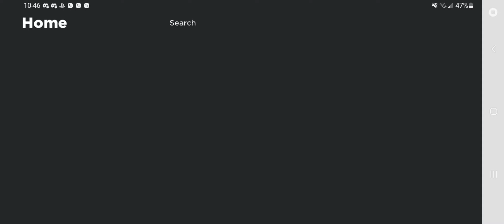UTIM 2 Rebooted The Save Screen.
after sans tripping!